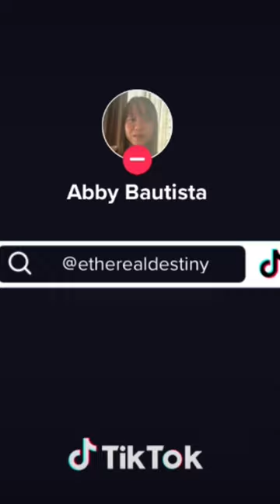Shih Tzu's First Boat Ride: A Fun and Memorable Experience at Burnham Park Lake 🚣‍♀️🐶❤️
Shih Tzu Takes to the Water: His first Boat Ride at Burnham Park Lake 🚣‍♀️🐶❤️